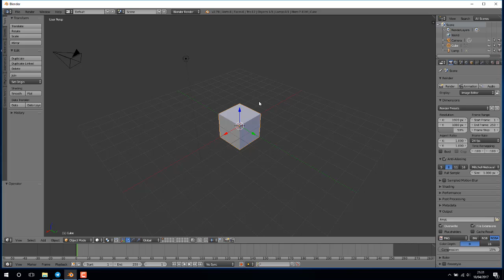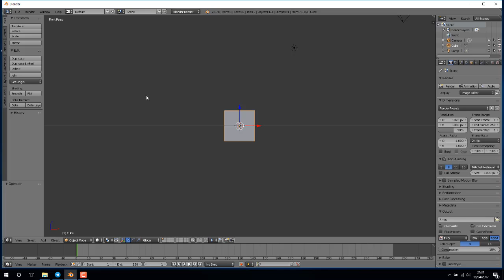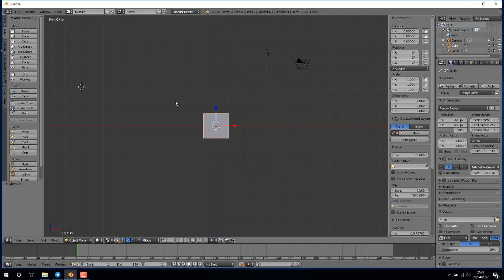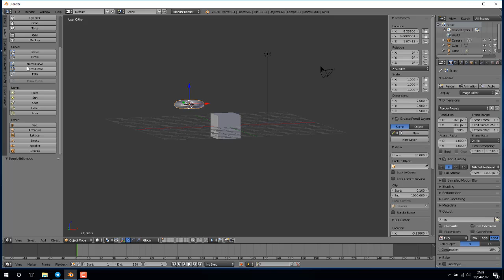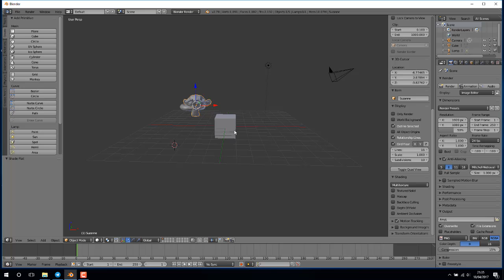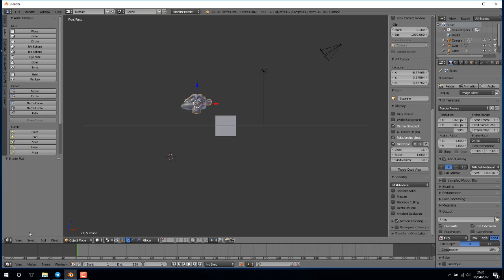Megatruco 32 - Como trabajar en blender sin el teclado numérico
Este vídeo ha salido debido a las dudas de una chica que estaba empezando con el programa y que tenía blender en un portátil sin teclado numérico, lo cual puede ser tedioso, intento darle una solución y resolver alguna que otra duda sencilla de manejo. Un saludo y hasta el próximo vídeo.